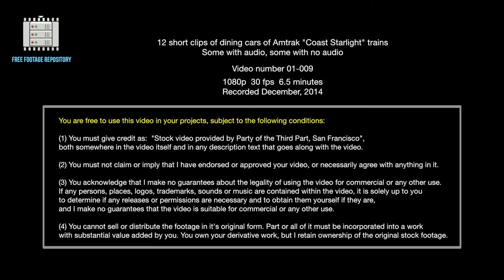12 short clips of dining cars of passenger trains (some without audio)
12 short clips of dining cars of Amtrak "Coast Starlight" trains
Some with audio, some with no audio

1080p  30 fps  6.5 minutes